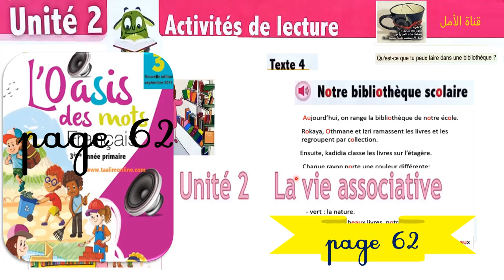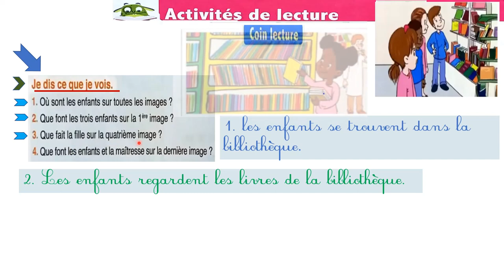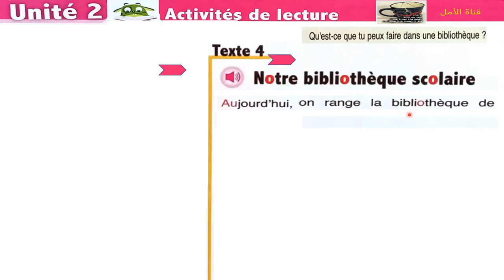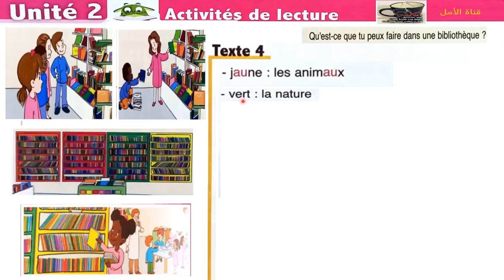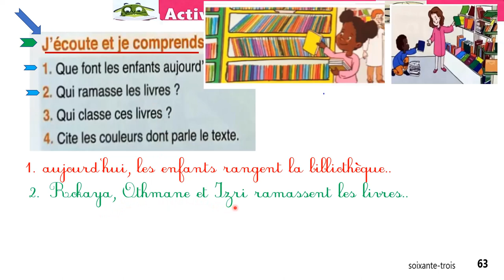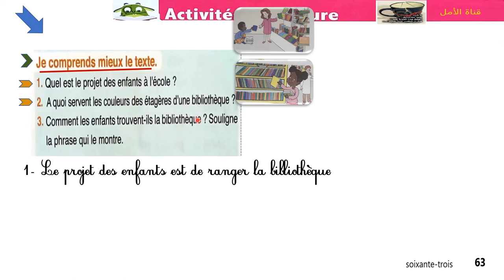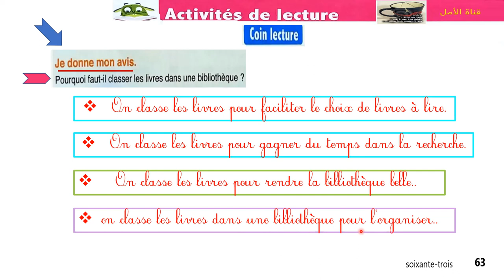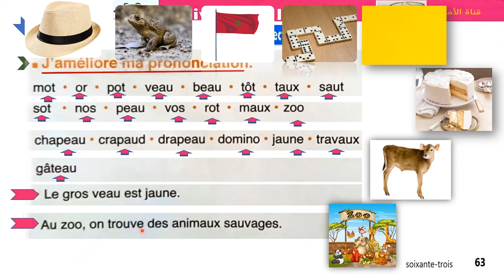62- 63 lecture 4 notre bibliothèque scolaire unité 2 semaine 4 page 62 l'oasis des mots 3AP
62- 63 lecture 4 notre bibliothèque scolaire unité 2 semaine 4 page 62 l'oasis des mots 3AP